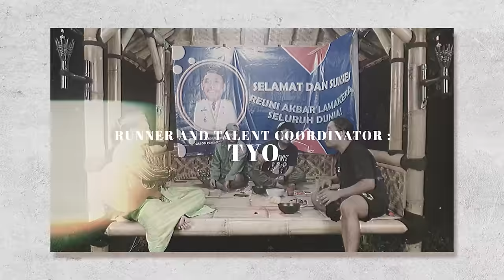TITIK KUMPUL - PAK RT DAN ABDUR TERNYATA PADANG BANGET!